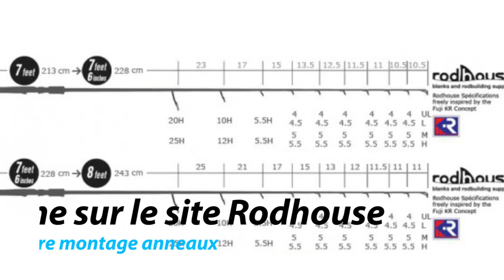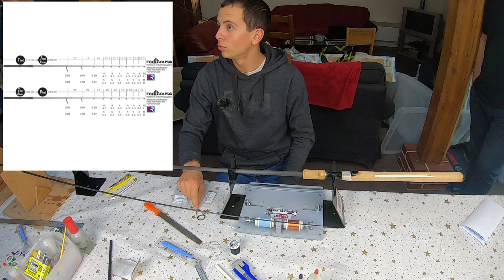TUTO 4 COMMENT REALISER LES LIGATURES DES ANNEAUX de sa canne à pêche : RODBUILDING FACILE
Découvrez dans cette vidéo, COMMENT REALISER LA LIGATURE DE VOS ANNEAUX de canne à pêche. Tuto complet pour être autonome dans cette étape de fabrication de sa propre canne à pêche
 Boujou les Copains,
Nous voici rendu au quatrième et avant dernier tuto pour fabriquer soi même sa canne à pêche. La ligature des anneaux peut être une étape qui fait peur alors qu'avec un peu de minutie, cette étape est simple. Bref, voici comment facilement ligaturer ses anneaux.
Une vidéos complète qui vous guidera pas à pas dans ce processus de fabrication de sa propre canne à pêche.
Après avoir vu l'épine du blanck, le montage de la poignée, tous les outils et accessoires nécessaires à la réalisation de sa canne, voici donc la réalisation des ligatures des anneaux.
Bon visionnage et RDV pour la dernière étape la semaine prochaine
Boujou les copains

Découvre mes playlists vidéo :
▶ ma PÊCHE en eau douce : du carnassier à la truite, de mes CR à mes tutos

Les Codes Promos :

▶ Sur le net avec le code Tynilla -10% sur tous le matériel Delalande sur le
▶ Au Havre, Aux Pêcheurs Normands : -10% sur tout le magasin